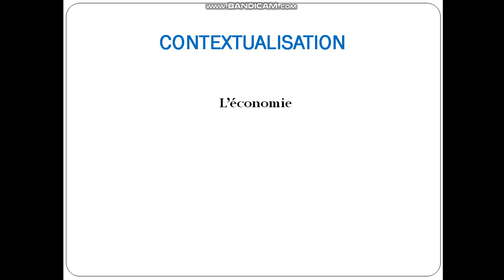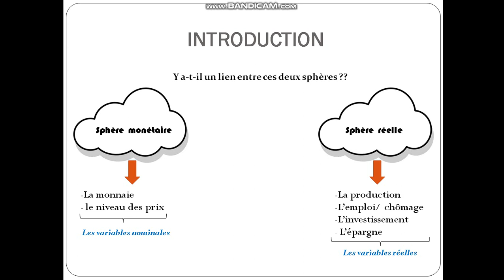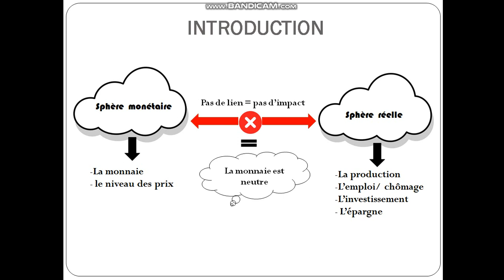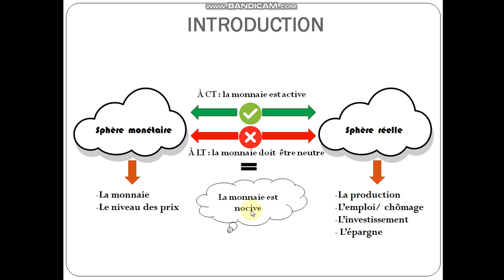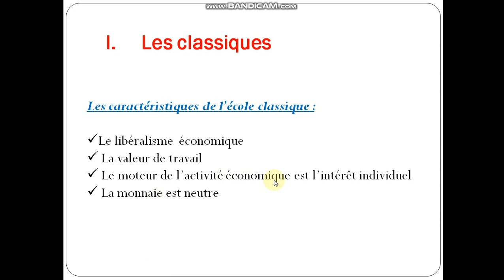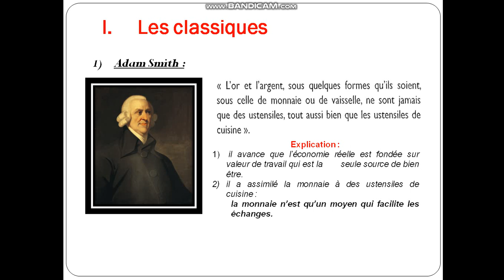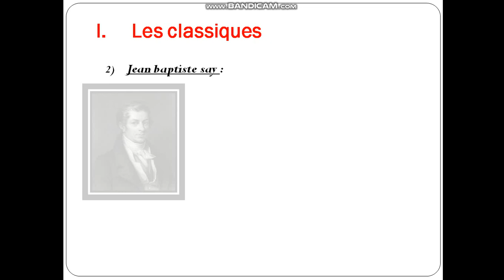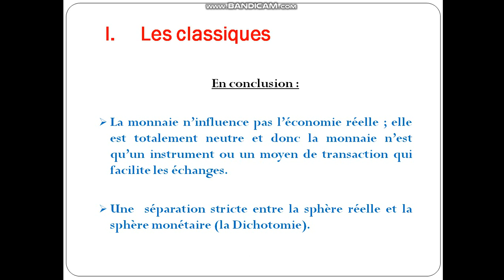S4 Economie monétaire et financière II : Approche dichotomique de la monnaie (Vidéo 1)